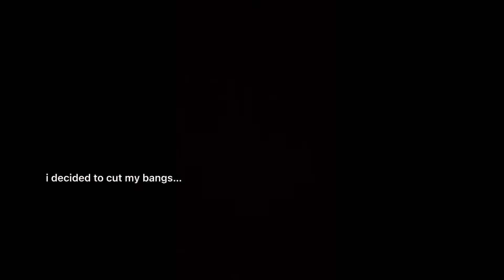Short Vlog: One Random Morning + I cut my bangs ☀️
a reminder that everyday is a great day. 🌤